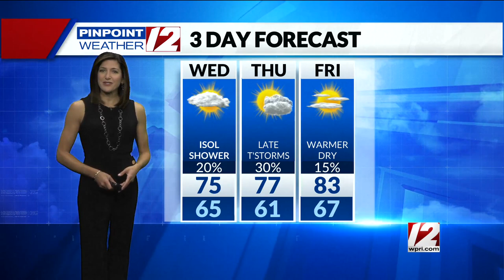youtube video #-D7OiKW1Oc0